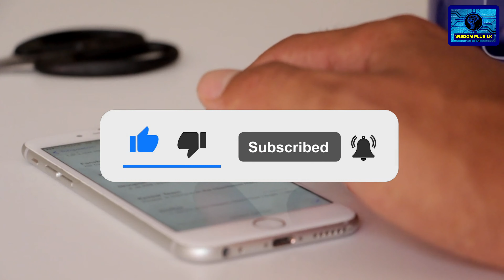2020 O/L Results Release Plans | O/L Practical Test | සාමාන්‍ය පෙළ ප්‍රතිඵල | ප්‍රයෝගික පරීක්ෂණ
2021 මාර්තු පැවති 2020 අ.පො.ස. සාමාන්‍ය පෙළ විභාගයේ ප්‍රතිඵල නිකුත් කරන සැලසුම..
මෙවර ප්‍රයෝගික පරීක්ෂණ ගැන තීරණය මොකද්ද?

Intro credits:
MTC Tutorials

Outro credits:
Chroma Key VFX Graphics

Stock images & video credit:
Pixabay.com
Pexels.com